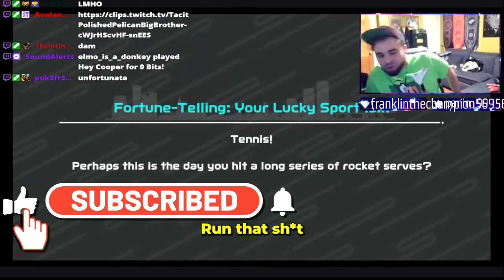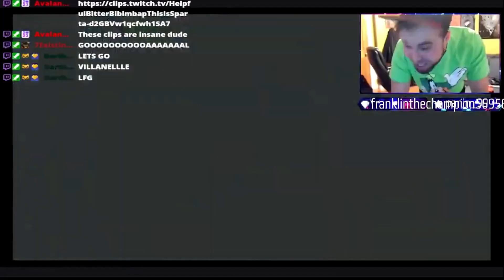Biggest Nintendo Switch Sports Rage Of My LIFE!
🎮 Welcome to Master Cooper Gaming! 🌟

🔗 Connect with Master Cooper Gaming Socials:

Friends code for my Nintendo Switch:
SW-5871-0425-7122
PSN: TTV_MasterCooper
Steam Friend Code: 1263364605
Xbox Gamertag: TTVMasterCooper
Meta Quest Tag: @MasterCooperGamingYT

Become a Member of the YouTube Channel!

📅 Livestream Schedule:
Live on YouTube/Twitch Every Friday & Saturday!

Thanks for joining us on this epic Journey! Have a Blessed Day! We would love to have you as apart of the Cooper Family!